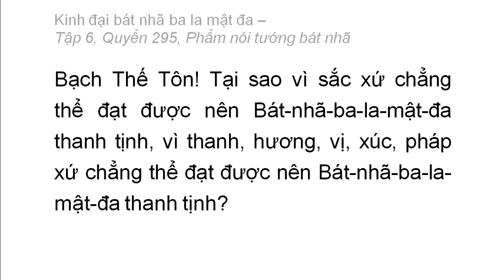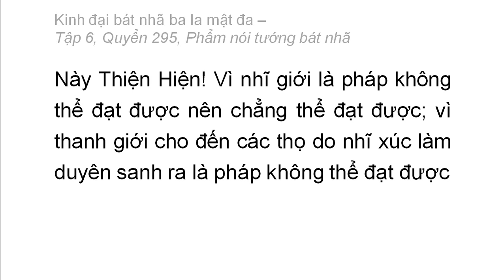Quyển 295: Kinh đại bát nhã ba la mật đa - Phẩm nói tướng bát nhã (rất hay) (295/600) (3)